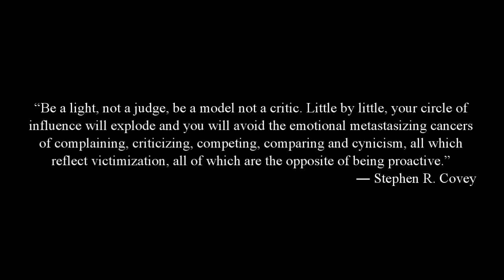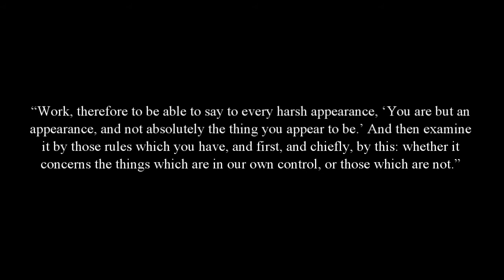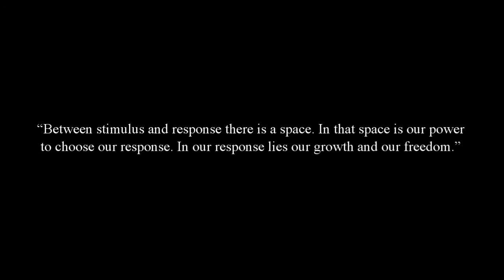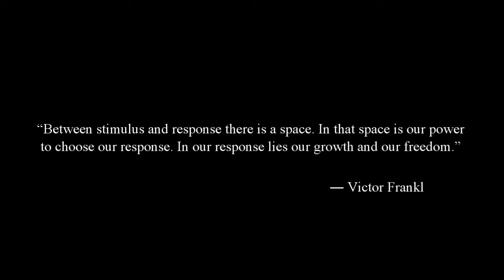Habit I – Be Proactive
(Review based on the 7 Habits of Highly Effective People by Stephen R. Covey.) To be proactive is to take initiative and responsibility for our life and to make decisions based upon principles & core values...
This video lesson includes a basic definition of habit 1 and some perspective as to how we might enhance our ability to be proactive.
Speaker: Jason Youngman